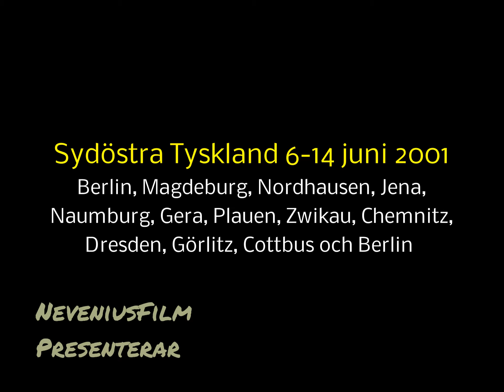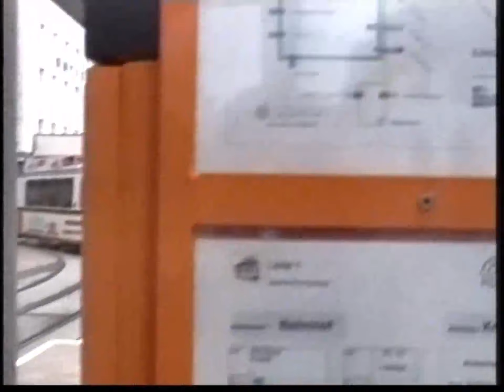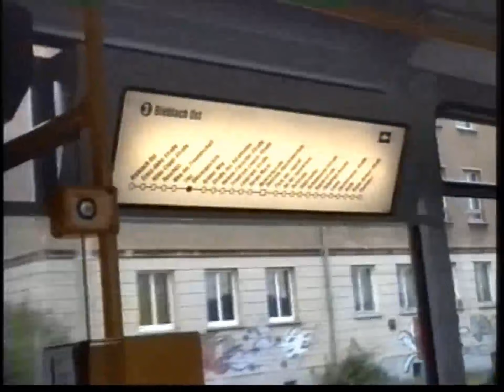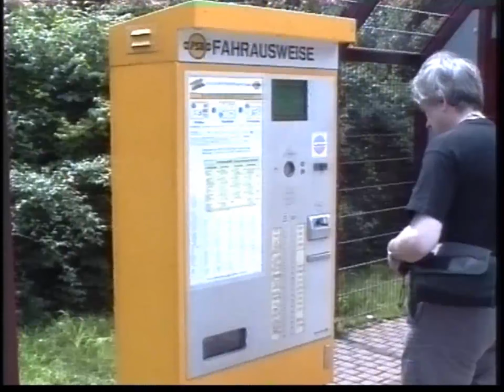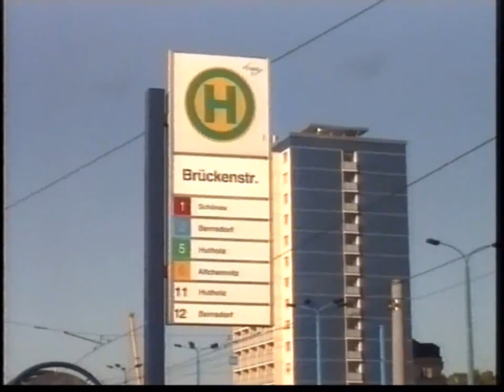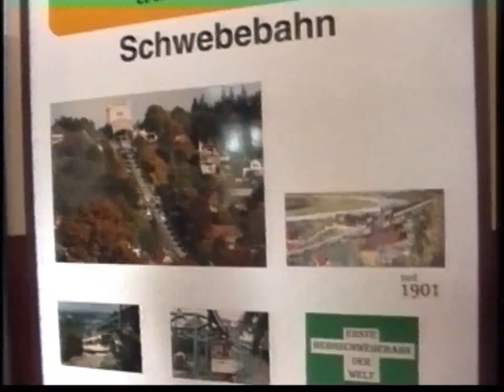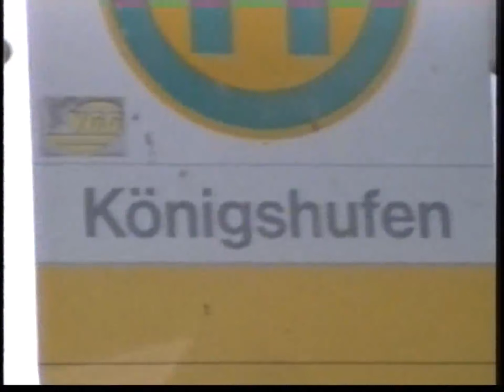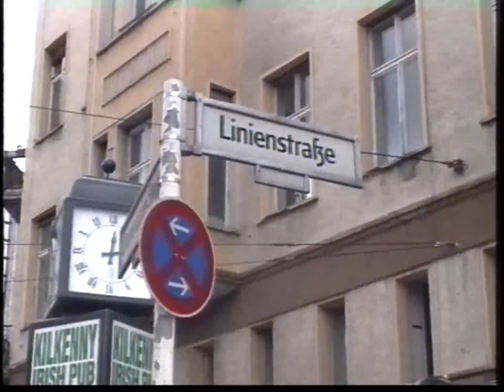2001 07 Sydöstra Tyskland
02:04 Magdeburg,
08:17 Nordhausen,
19:05 Jena,
26:18 Naumburg,
33:11 Gera,
37:24 Plauen,
55:55 Zwikau,
1:03:36 Vogtlandbahn,
1:09:30 Chemnitz,
1:19:34 Dresden,
1:23:40 Standseilbahn Dresden,
1:31:30 Weizeritztalbahn i Dresden,
1:47:40 Görlitz,
1:47:58 Cottbus,
1:53:18 Berlin